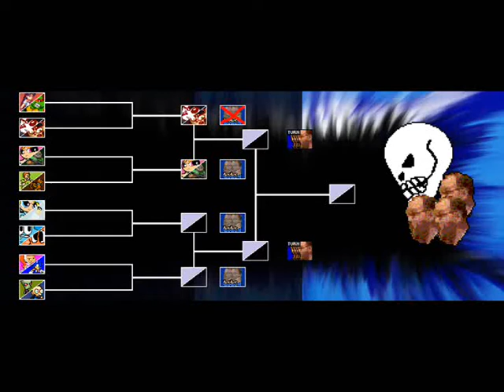Sonicadam2s SD MUGEN Tournament 2 - Match #4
Ok guy's we are now at match #4 witch is going to be Blossom and Flynn Taggart vs Tourette's Guy x2.